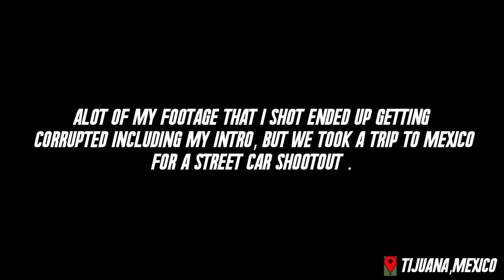WE GOT CAUGHT STREET RACING ( INSANE CHASE)